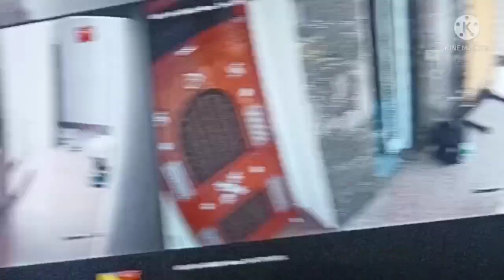2000 subscribers Special 😍